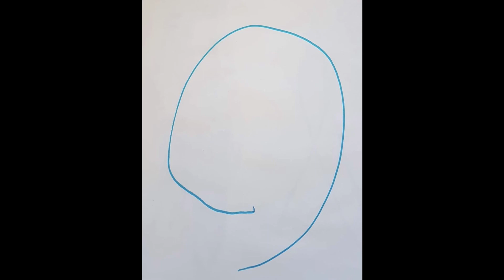SAMPY'S SCRIBBLES 20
Cary from Geraldton, Western Australia sent in this squiggle!